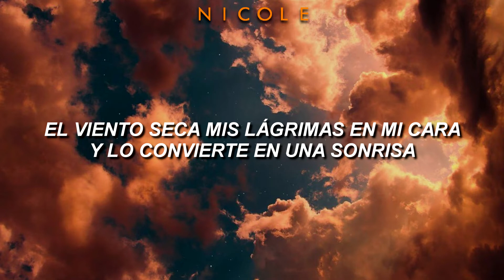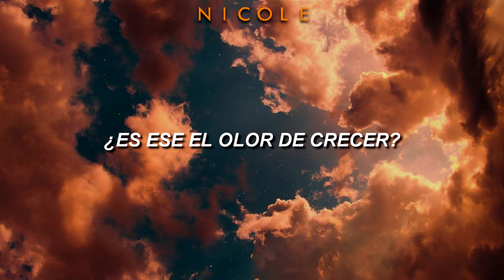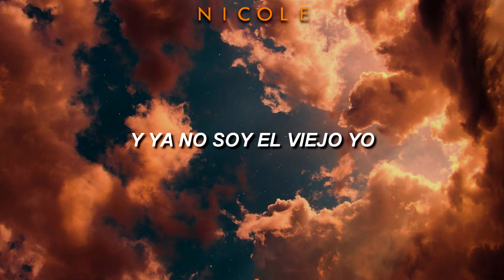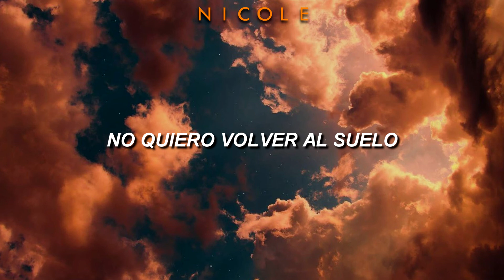Wind (风) - Rocket Girls (火箭少女101); español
🙌Mírame! *-*

📌 No soy muy fan del grupo, solo conozco a Sunnee, Aojuan y Meiyun, pero esta canción me llamo la atención.
Algún fan de Rocket Girls

🎤Rocket Girls (火箭少女101)  – Wind (风) español🎤
Artista: Rocket Girls (火箭少女101)
Cancion: Wind (风)
Álbum: 立風
Año: 2019